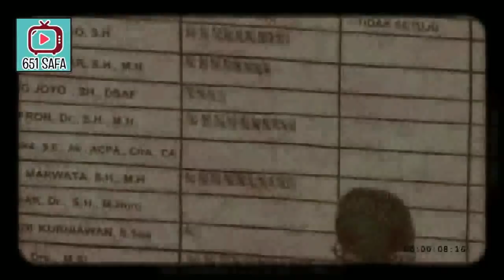VARAHHPUOLL ! J0K0WI ADLH SUMBER MASALAH N3GERI, PNDUKUN6 GAUSAH LIHAT ! BAKAL SAKIT HATI